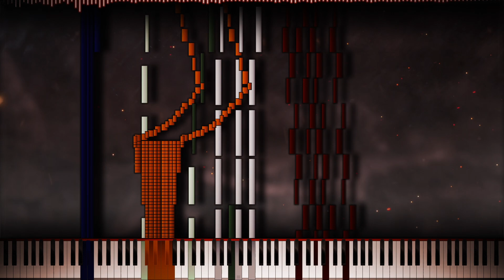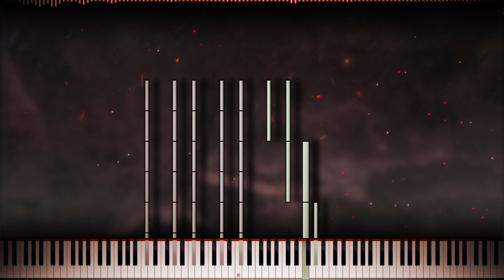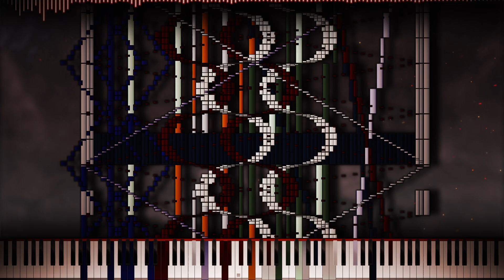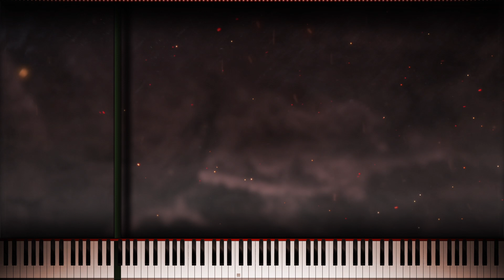[Black Midi / Original Song] Kentite ~14 Million+ Notes~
It's my new black midi

Song:Kentite
NOTES:14,579,654

Soundfont:flano.sf2 by me